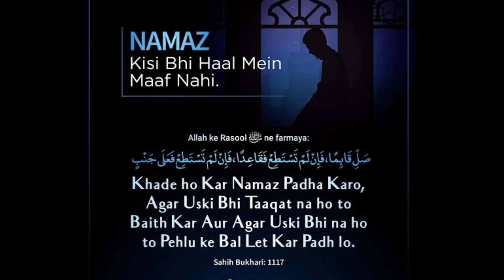SPICY MAASH KI DAL 😍 SPICY URAD DAL | How to make Mash Ki Dal | easy recipe for beginners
Lucknow Style Mash Ki Daal Recipe
Mash Ki Dal l Breakfast Special Recipe l How to make l माश की .
Urad Dal | मजेदार उड़द दाल की रेसिपी बनाई है आप उंगलियां चाटते रह
Mash Ki Daal Recipe Video - Urad Dal or Black Gram Dry Curry
Mash Dal Recipe | Urad ki Khushka Dal
best maash ki daal
spicy dal
dal tadka
dal makhni
Mash ki Daal (मैश की दाल) By yasmin huma khan very easy
खिली खिली माश की दाल बनाने की विधि | Mash Ki Daal Recipe
Mash Ki Dal Recipe | Dhaba Style Urad Dal | सफ़ेद उरद की दाल
Urad Dal Recipe-Dry Dal Recipe-Mash ki Daal-Sookhi Dal ...
DHABA STYLE DAAL MASH { how to make perfect
Fry Daal Mash Street Style - Healthy & Tasty
Fry Dal Mash Street Style| White Urad Dal Dhaba Style
Daal Mash Dhaba Style
Mash ki Daal ya phir Urad Dal Dhaba Style Recipe in Urdu Hindi
Mash Ki Daal Dhaba Style - Daal Mash Perfect Recipe
Chatpati Dal Mash Recipe - Dhaba Style Daal
Dhaba Style Daal Mash /How to Make Delicious
dhaba style mash ki daal recipe in urdu
dhaba style daal mash food fusion
mash ki daal recipe by food fusion
daal mash recipe
white daal mash recipe
mash ki daal recipe hyderabadi
daal mash banane ka tarika
daal mash in pressure cooker time
mash ki daal recipe in urdu
mash ki daal pakistani recipe